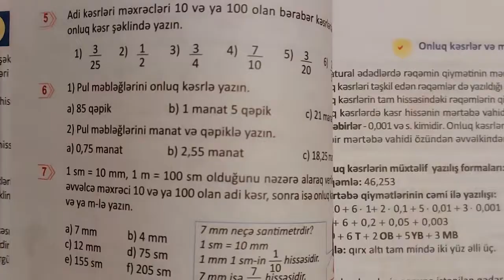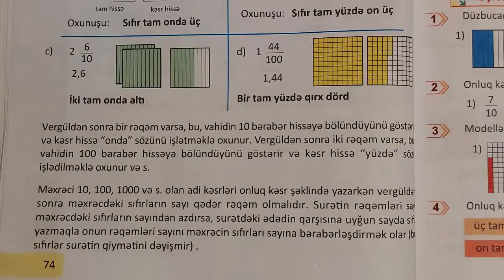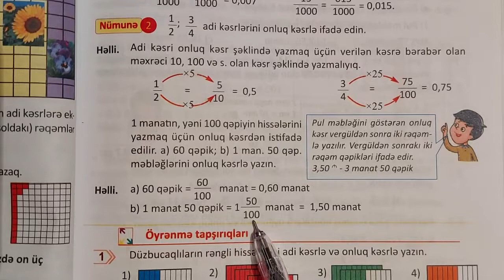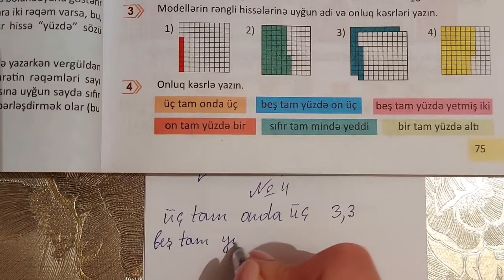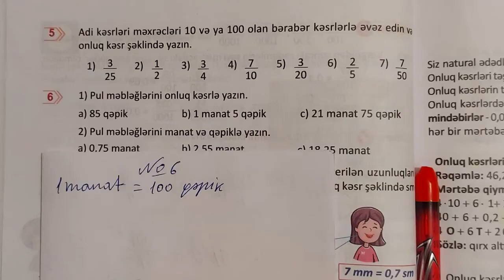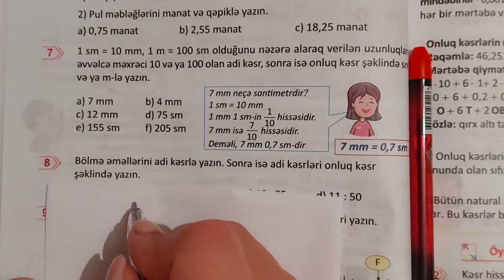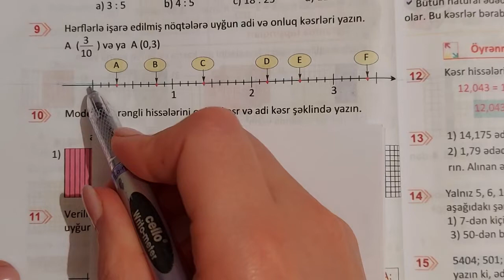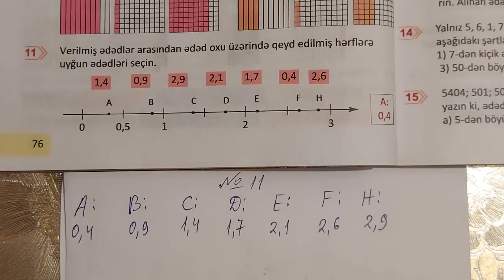5ci sinif Riyaziyyat seh 74-75-76 Onluq kesrler (butun misallarin tam etrafli izahi)